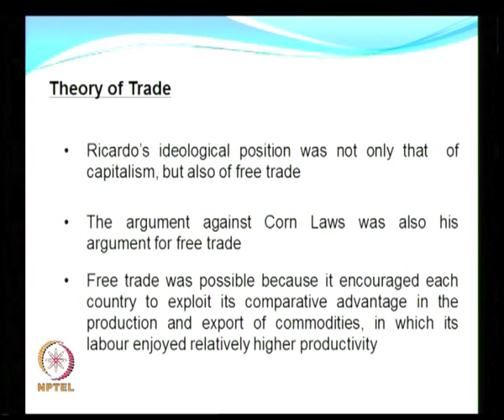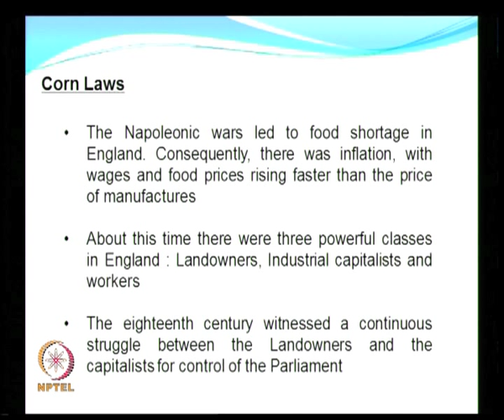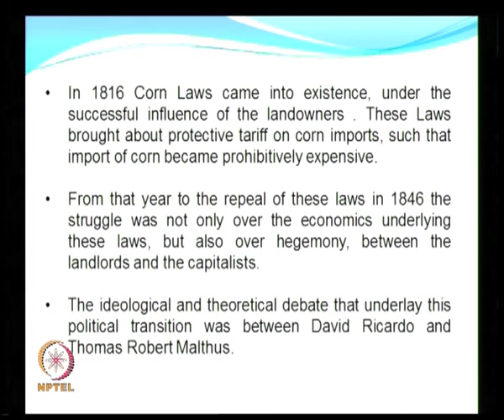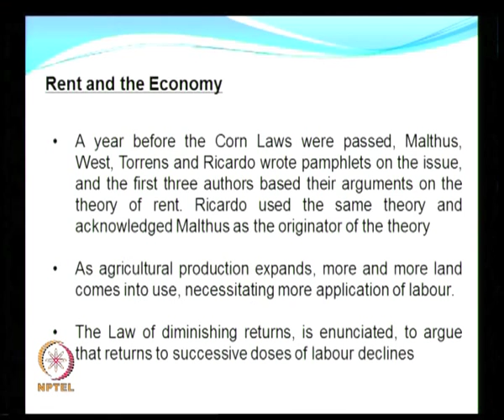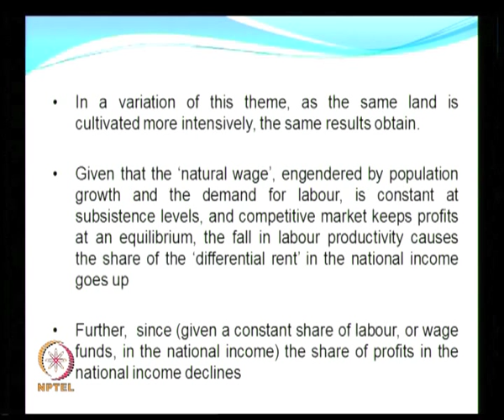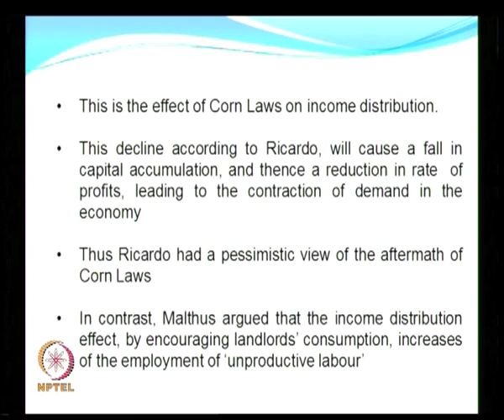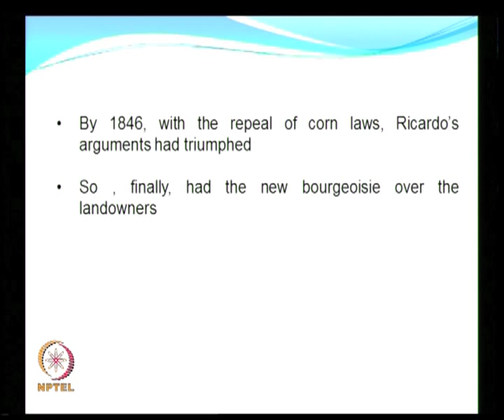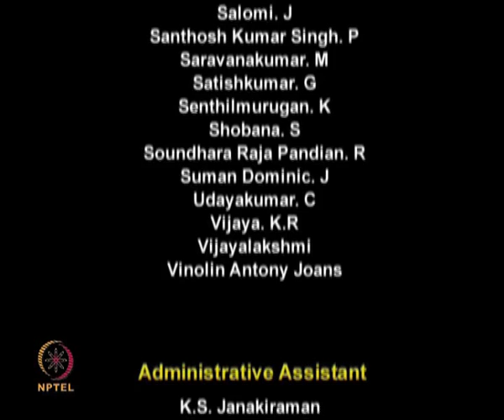Mod-01 Lec-19 Ricardo-Malthus debate